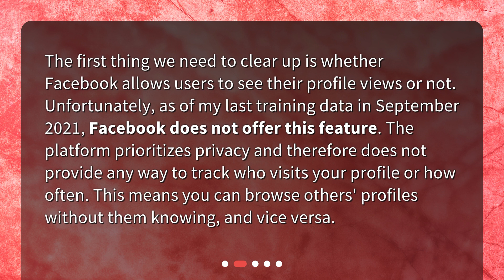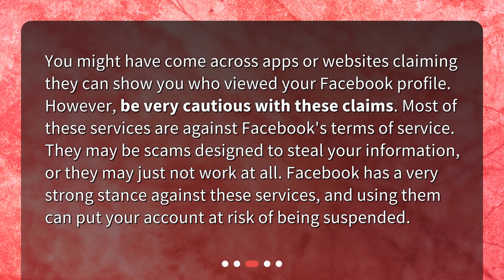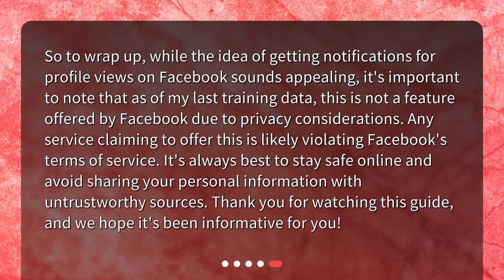Can I enable a feature on Facebook to receive notifications for profile views?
Can You Get Notifications for Facebook Profile Views? A Quick Guide • Discover the truth about receiving notifications for profile views on Facebook in this informative video. Learn why Facebook does not offer this feature and the risks associated with third-party apps claiming to provide it. Find out what you can track on Facebook instead and how to stay informed about interactions with your content. Don't miss out on this essential guide!

00:00 • Can I enable a feature on Facebook to receive notifications for profile views?
00:22 • Does Facebook Allow Users to See Profile Views?
00:53 • What About Third-Party Apps Claiming to Offer This Service?
01:24 • What Can You Track on Facebook?